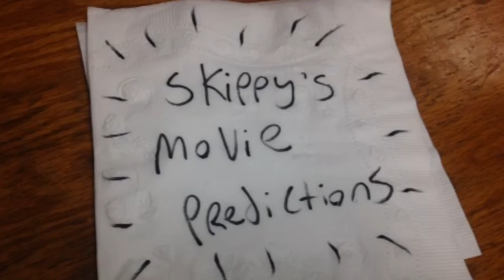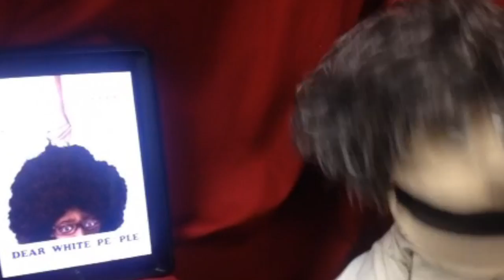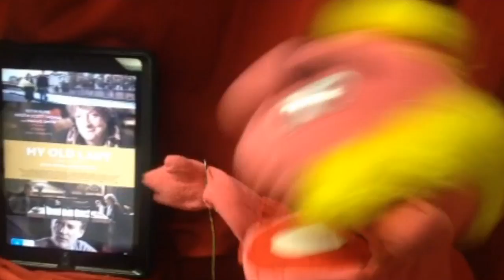Skippy Movie Predictions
Skippy and the gang tell you what the latest movies are about... Only... they haven't seen the films themselves!!!